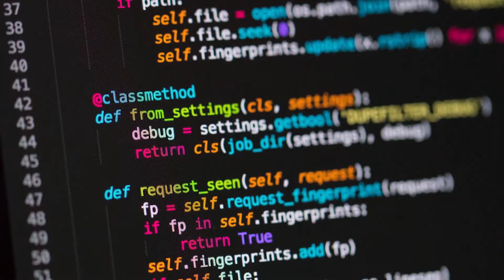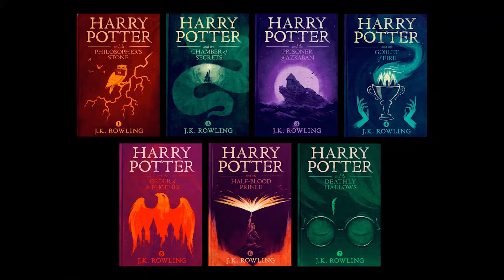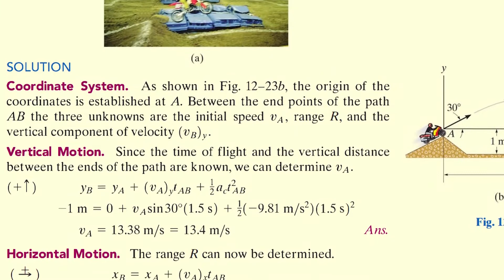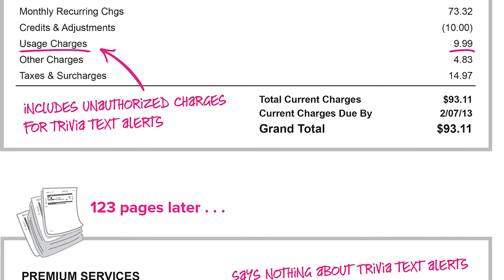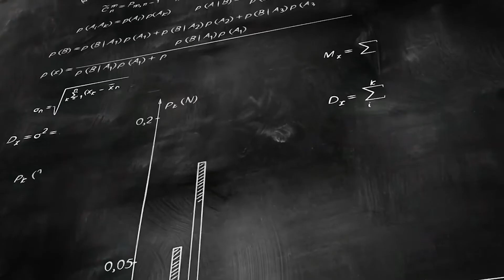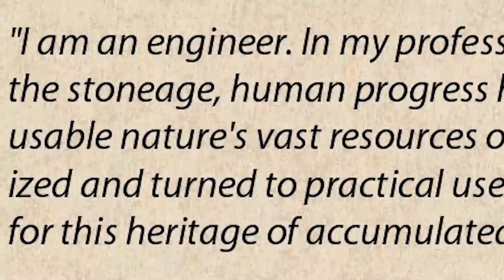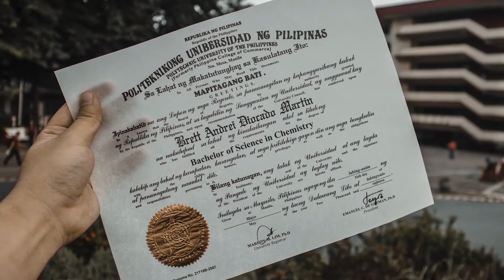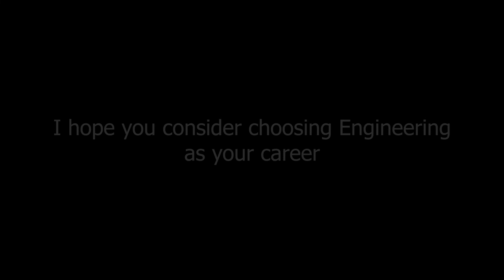Why you should learn Engineering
We get so caught up in school and getting good grades that we forget what it's all about...Allow me to share with you the true meaning of Engineering, and why you should learn it